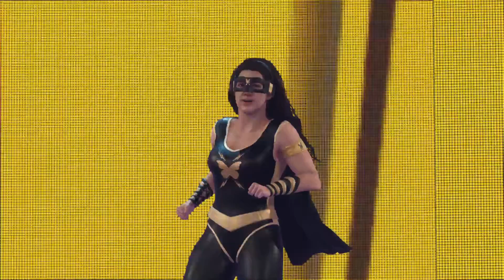ANNE REPLAYS: WWE 2K23 LEGACY MYRISE EP 19 (BUZZTKO AND AVA DEFENDS The Titles against NIKKI CROSS)